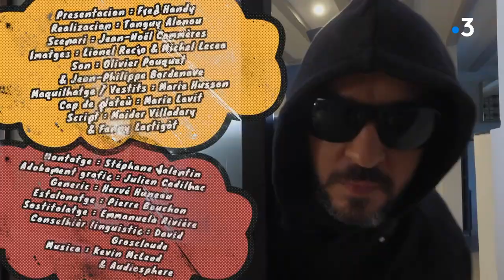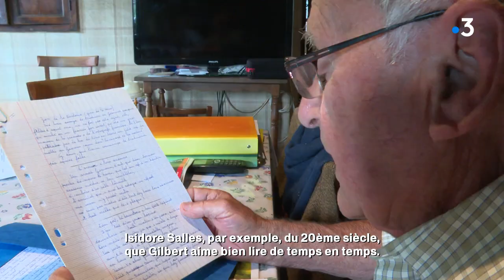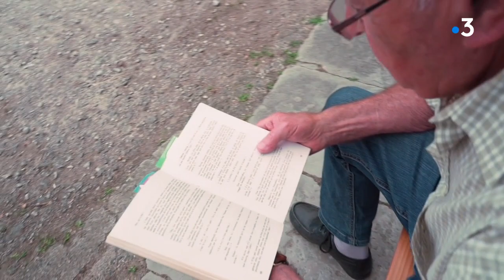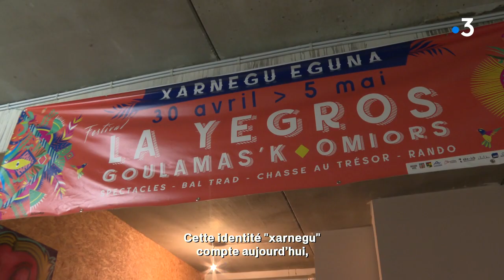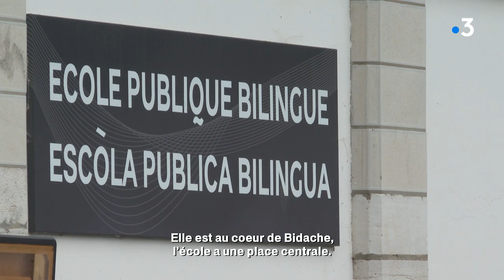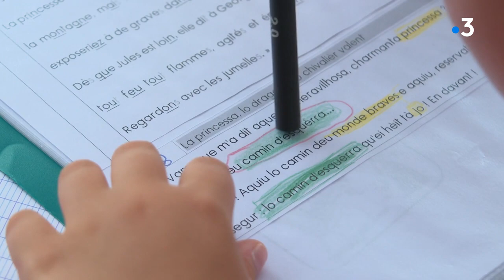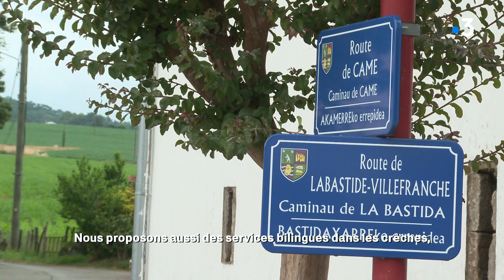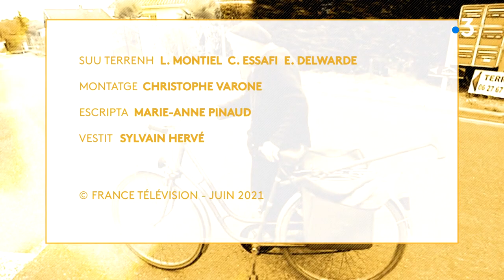Contradas en País Charnègo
A la frontière de deux, cultures, en occitan gascon et basque, l'identité locale s'y décline en plusieurs langues, occitan gascon et basque. Le pays charnègo, un ensemble de 7 communes qui font partie de l'agglomération Pays Basque et qui ont choisi de faire vivre leurs langues. Avec le festival Xarnegu Eguna, les écoles bilingues de Bardos et Bidache, mais pas seulement...